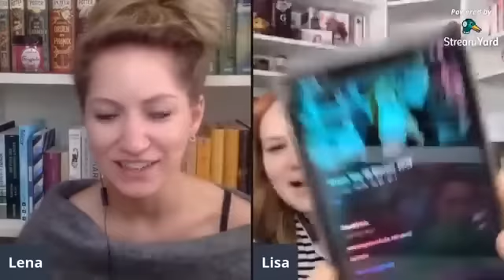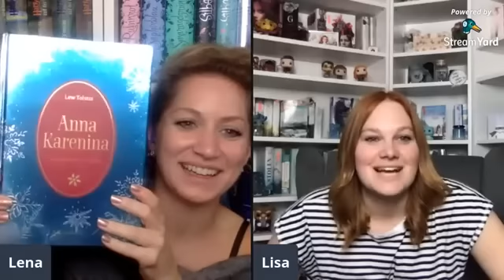Tipps für Booktube -Anfänger & ein offenes Q&A | mit rubyredbooks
Hallööööchen,

Diesmal mit dem Livestream, der heute ursprünglich auf dem Kanal von der lieben Lisa von rubyredbooks stattgefunden hat.

Wir plaudern über Tipps für Booktube-Anfänger, über unsere Anfänge, Equipment, Bücher, Neuzugänge, unsere liebsten Formate und so weiter und so fort.
Da der Livestream ursprünglich auf ihrem Kanal stattgefunden hat und sie mir netterweise die Videodatei zugesendet hat, siehst du die Livekommentare NICHT.
Das soll dich aber nicht davon abhalten, andere Kommentare zu verfassen. 😍
Hast du noch Fragen? Oder Input für weitere Livestreams? Dann sag es mir sehr gern!